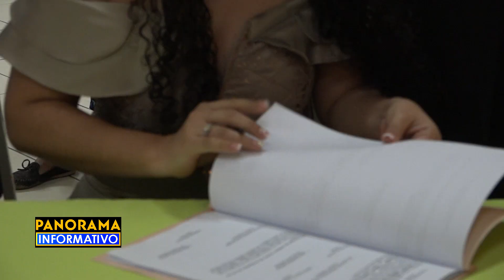Bodas civiles se realizan en el salón consistorial en la Municipalidad de Choloma.